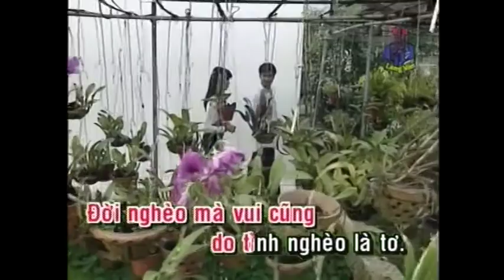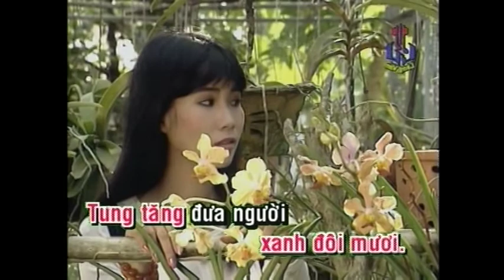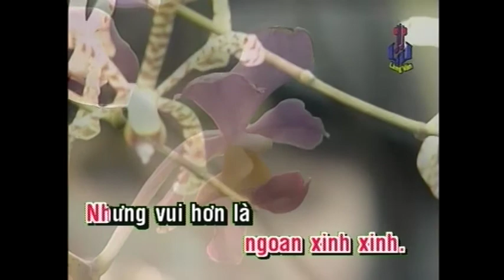KARAOKE | Tơ Duyên | TONE NỮ | Hoàng Châu (Yến Khoa) | Official Làng Văn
Video này trong album: Làng Văn DVD 229 -  Nhớ Em Lý Bông Mai
Tên Bài Hát: Tơ Duyên
Ca Sĩ: Hoàng Châu (Yến Khoa)
Tác Giả: Ngọc Sơn (trẻ)